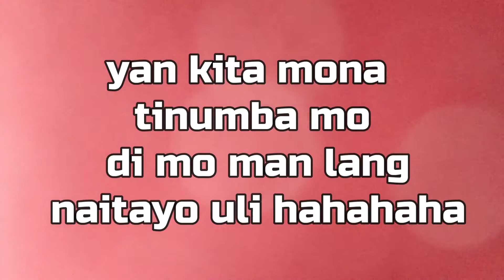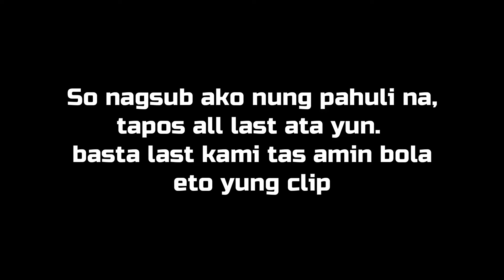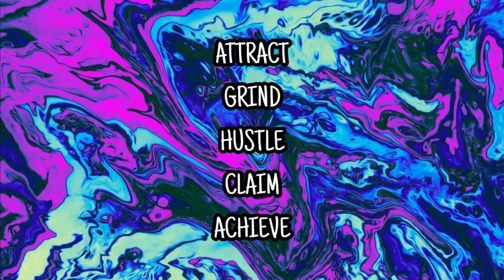SFM DAY 46 | Game Winner and Business Pitch